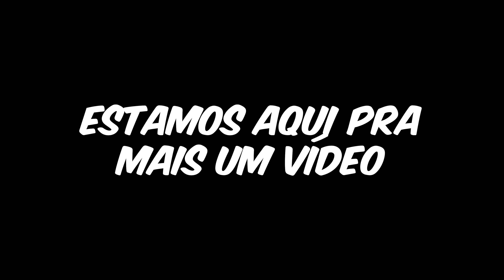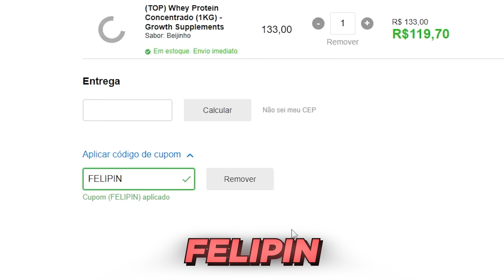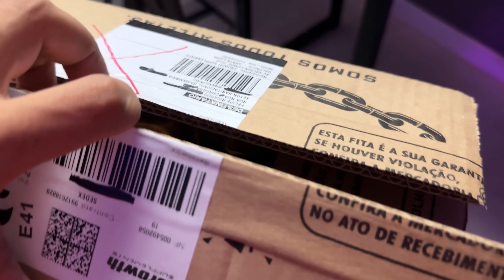COMPREI DE TUDO NO TÉDIO DA MADRUGADA E ME DEI BEM, SÓ COISA DAORA! 🙌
Zezins, mais um vídeo de comprinhas que fiz no tédio da madrugada pra vocês!

PRODUTOS DO VÍDEO:
• Gamesir Tarantula Pro no Aliexpress (Cupom: TARANTULAPRO)
• Gamesir Tarantula Pro na Amazon (Cupom: GAMESIRT3P)
• GameSir Tarantula Pro com base de carregamento (Cupom: 10Tarantula)

Cupom: FELIPIN